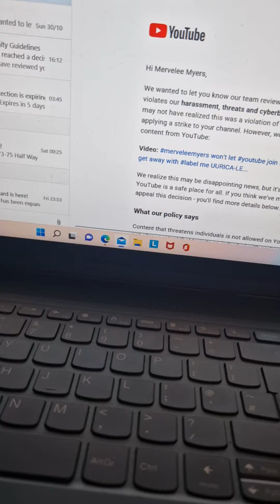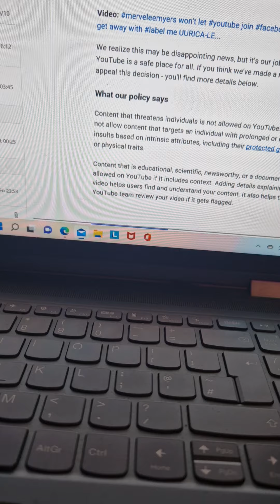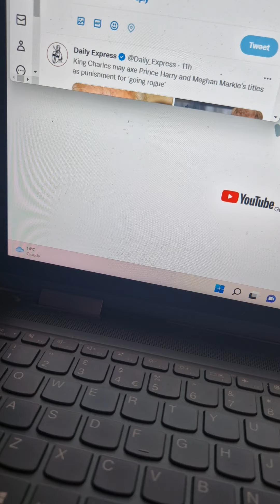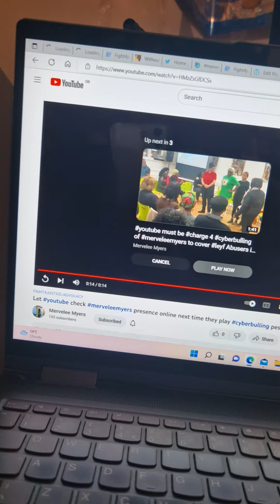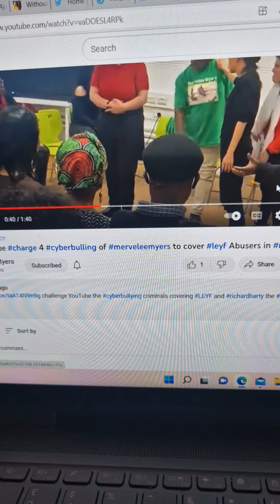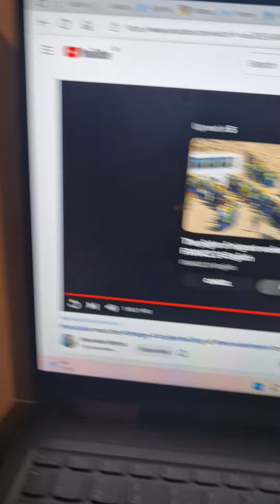merveleemyers have 18 facebook Pages I write for therapy Subjects cradle2grave I am